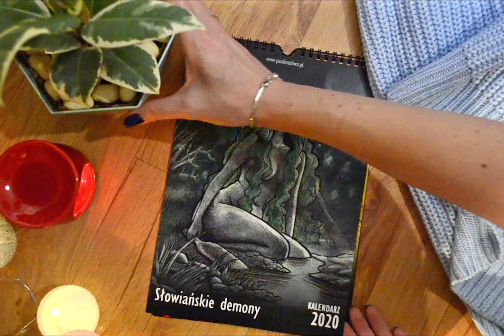Kalendarz 2020 - Słowiańskie Demony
Od dzisiaj większa część mojej 2-letniej pracy nad słowiańskimi demonami jest dostępna do zakupu w formie kalendarza.

Ogrom czasu poświęcony na poszukiwanie informacji o słowiańskich stworzeniach, następnie przelewanie wszystkiego na papier, nagrywanie filmików, przygotowywanie opisów. Zawsze ale to zawsze robiłam to z przyjemnością bo przenosi mnie to do innego świata i wiem, że wielu z Was również.

Każde z tych stworzeń ma swoją własną historię i pochodzenie które opisywałam w swoich filmach i nie tylko. Linki do poszczególnych stworów znajdziecie na dole.

Celowo kalendarium umieszczone jest na samym dole każdej strony, aby rysunki stanowiły większość obszaru.

Jak zamówić:

Napisz do mnie wiadomość prywatną na FB
Wpłać kwotę na konto bankowe, które podam
Podaj dane do wysyłki (Paczkomat - nr Paczkomatu, nr telefonu, adres mailowy ; Poczta Polska - imię, nazwisko, adres dostawy)